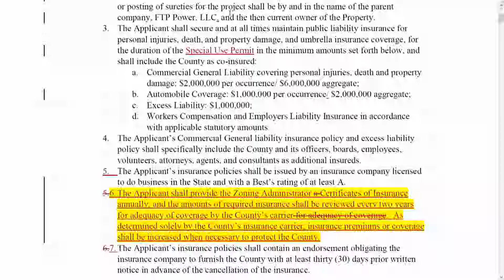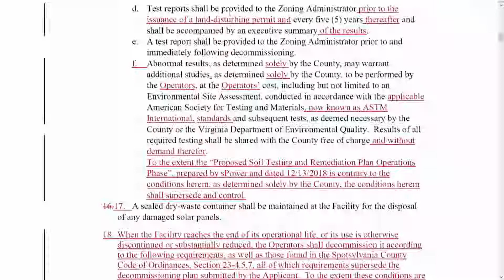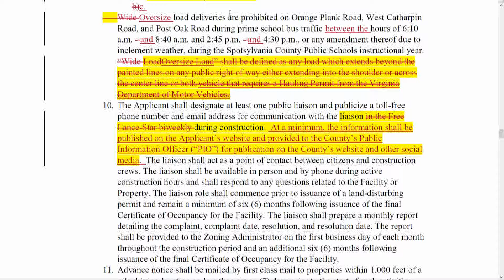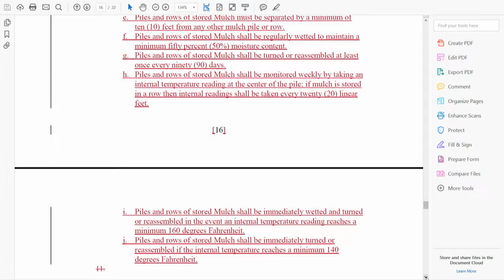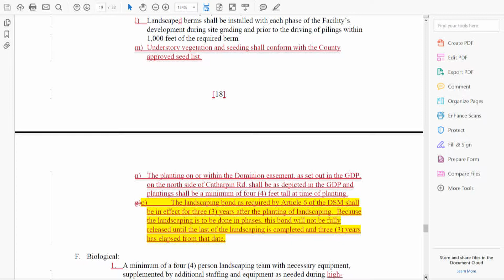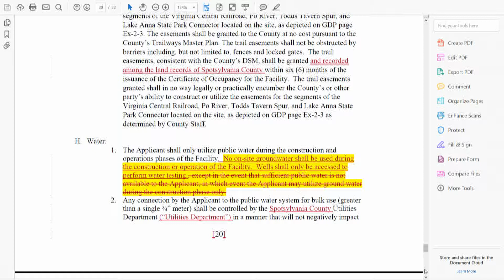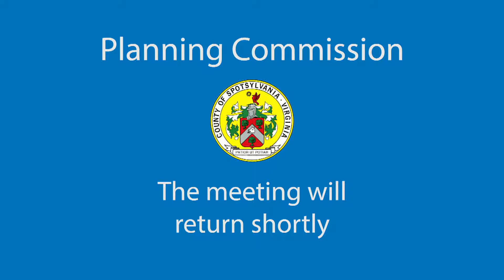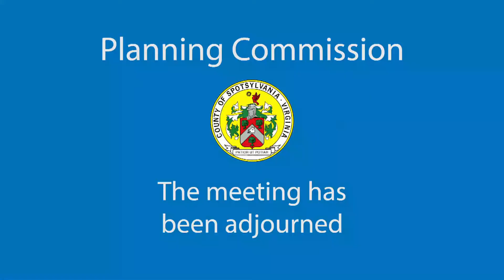Spotsylvania Planning Commission 1 16 19